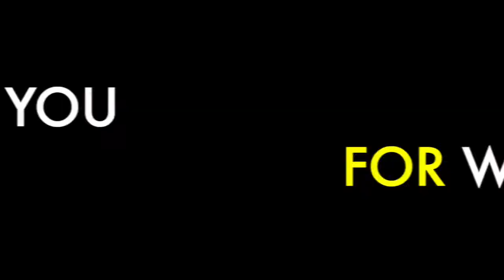GARMENT OF RIGHTEOUSNESS m4v